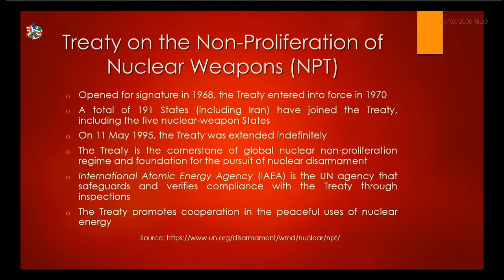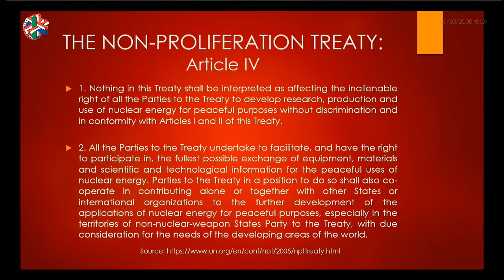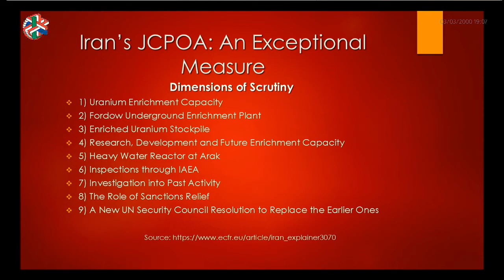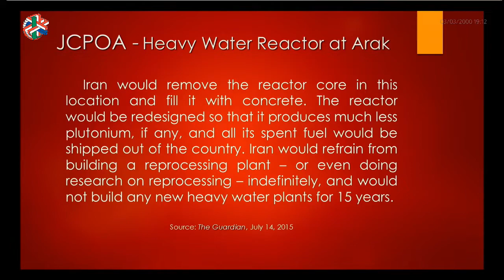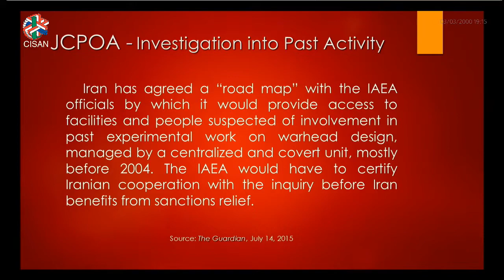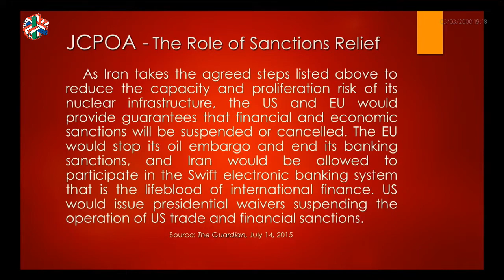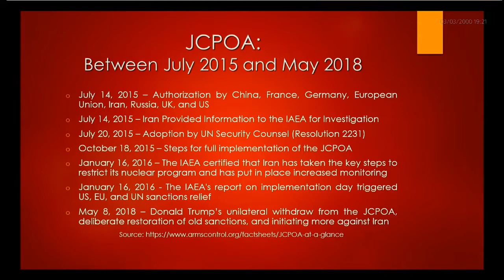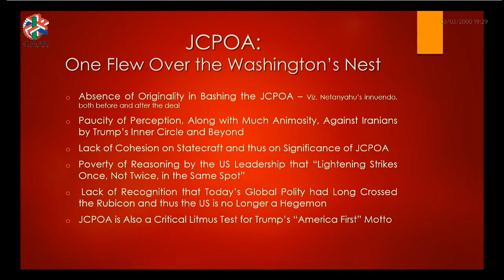CONFERENCE: US FOREIGN POLICY: DONALD TRUMP AND BASHING OF IRAN DEAL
NATIONAL AUTONOMOUS UNIVERSITY OF MEXICO
UNIVERSITY PROGRAM OF STUDIES ON ASIA AND AFRICA

DISCUSSANT: CLAUDIA MAYA, CISAN-UNAM
CHAIR: JUAN CARLOS BARRÓN, CISAN-UNAM

LUGAR: SALA DE SEMINARIOS, PISO 7,
TORRE II DE HUMANIDADES, C.U.